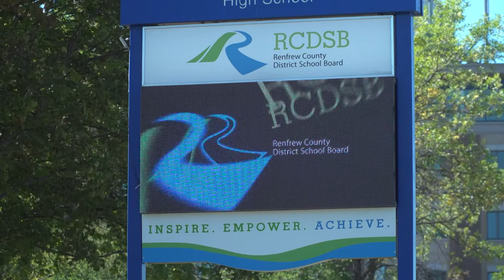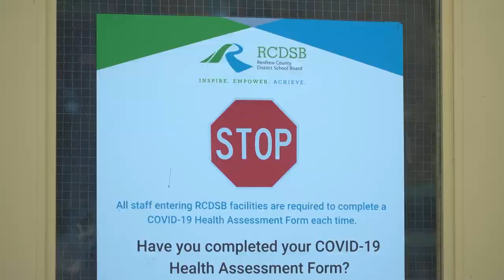COVID 19 Outbreak Closed Pembroke School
Fellowes High School in Pembroke Ontario is closed after 3 cases of COVID19 are confirmed, 2 cases were related which prompted the Health Unit to shut its doors and move to online learning.